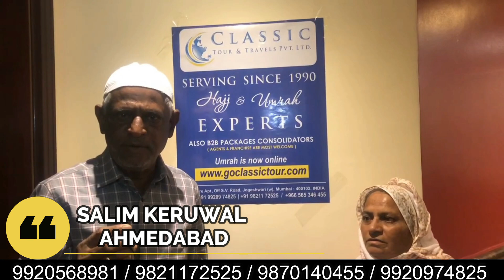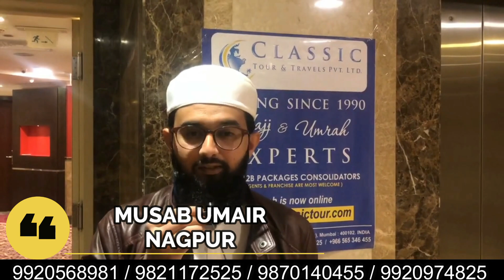Umrah 2022 from Mumbai - Umrah Packages August 2022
SABSE SASTA SABSE NAZDEEK!
STARTS SILVER PACKAGE
HOTEL IN MAKKAH: 🕋 BARAKKAH MAWADDAH
HOTEL IN MADINAH: 🕌 ARTAL MUNAWWARAG
4BED SHARING @ 99,500/-
3BED SHARING @ 107,000/-
2BED SHARING @ 1,15,000/-

FIRST UMRAH TOUR FROM INDIA - MUMBAI AIRPORT
INDIA'S FIRST UMRAH VISA 2022 BY CLASSIC TOUR AND TRAVELS
Umrah 2022 From India | Umrah 2022 Packages Cost From India | Umrah 2022 Visa | Umrah 2022 Flights

umrah from Maharashtra
umrah tour from mumbai 2022
umrah packages india 2022
Umrah 2022 Breaking News
Umrah 2022 Packages from Mumbai
Umrah 2022 from india
Umrah 2022 Latest Breaking News
Umrah 2022 Packages In India
Umrah 2022 Sasta Package
Umrah 2022 Flights From India
Umrah 2022 Cost From India
Umrah 2022 15 Days Package
Umrah 2021 15 Days Package
Umrah 2022 Flights Starting From India
Umrah 2022 Group Packages
Umrah Packages 2022
Umrah From India
Umrah From Mumbai